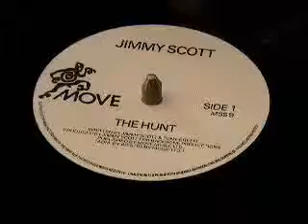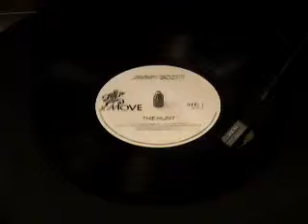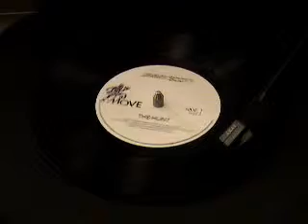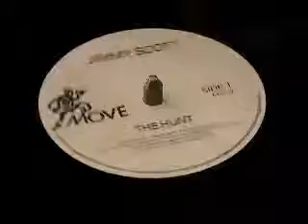JIMMY SCOTT - THE HUNT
JIMMY SCOTT with THE HUNT from 1986 on the UK MOVE RECORD LABEL. A BIT OF JAZZ FUNK SOUL